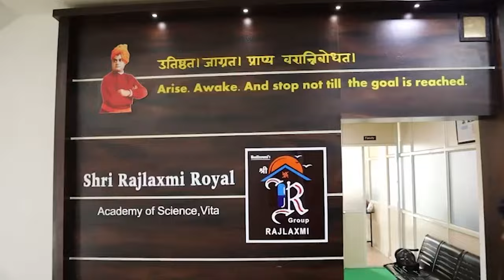जयंत पाटलांची महाविकास आघाडीशी दगाबाजी ?।। वज्रधारी न्यूज ।।